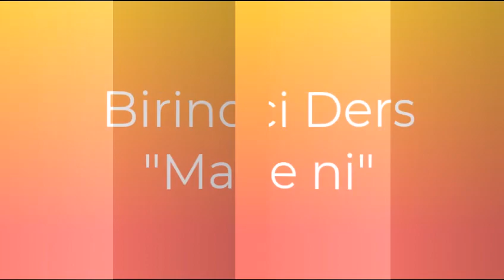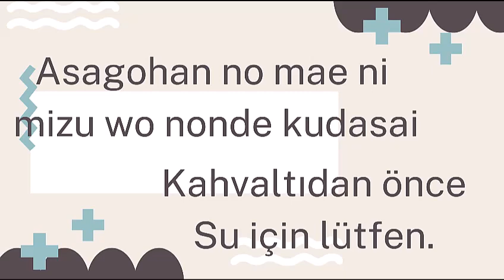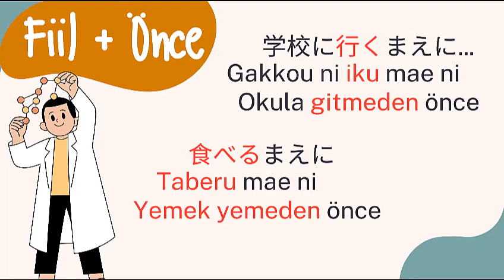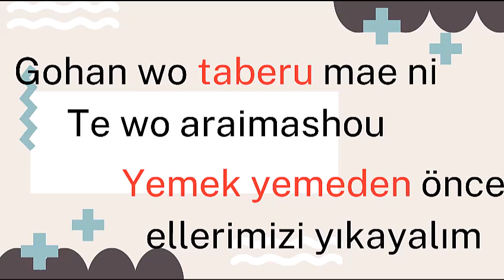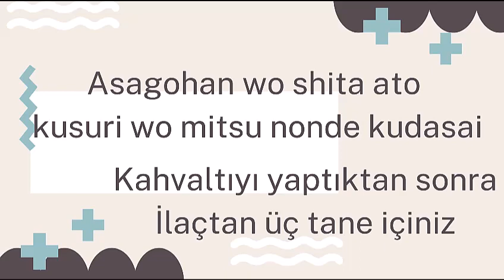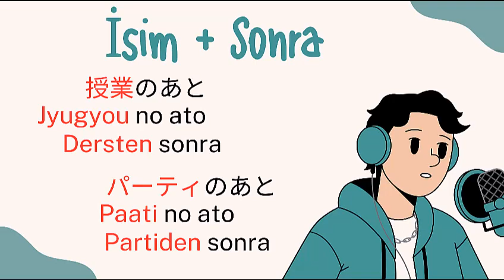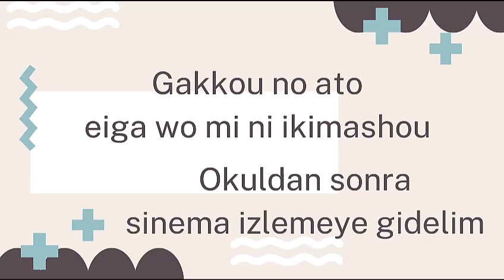#1 Diyaloglarla Japonca "Hasta ve Doktor"